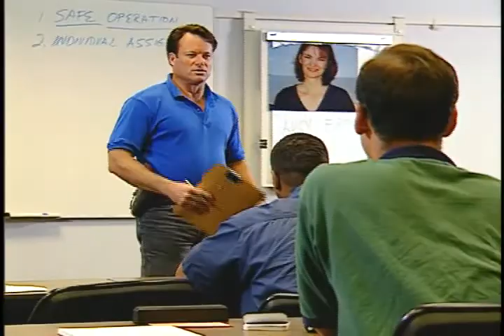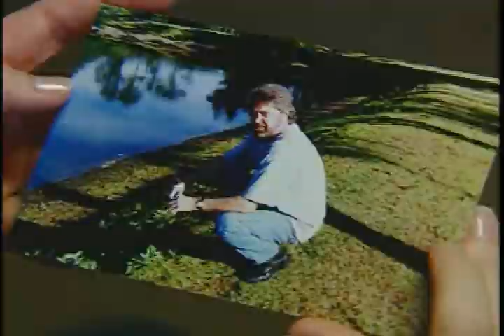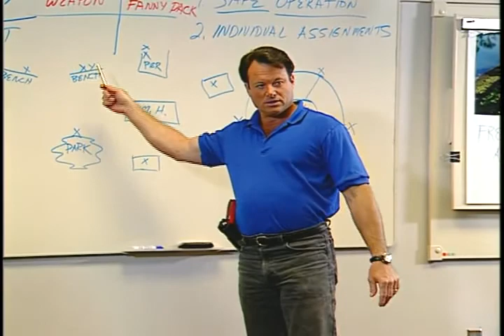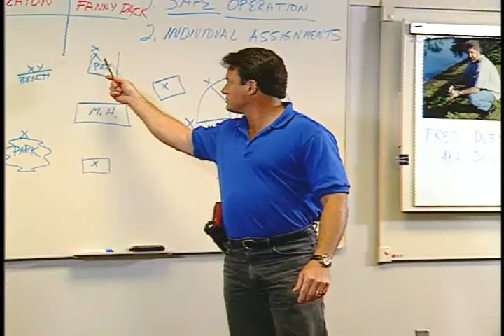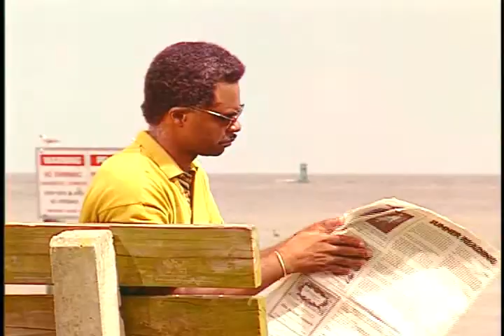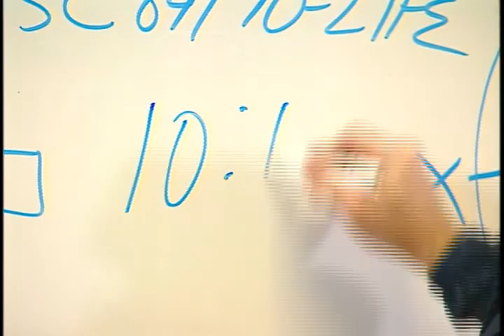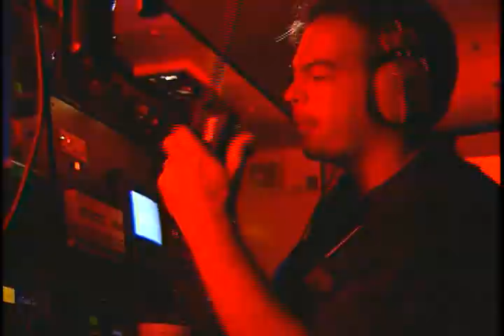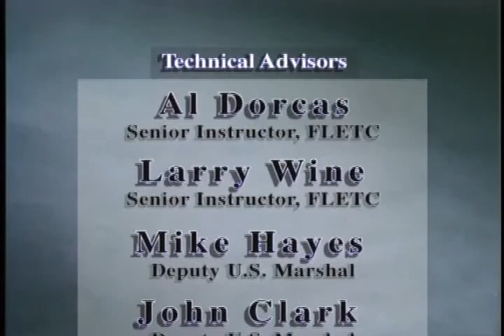Investigative Skills Lab (Narcotics Bust/Buy)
1997 Federal Law Enforcement Training Center gov.ntis.ava20438vnb1 VP-009-97 Federal Law Enforcement Training Center - This video dramatizes a narcotic buy/bust as a comprehensive and practical exercise in which students can apply fundamental investigative skills. Producer: Andre Jesequel.